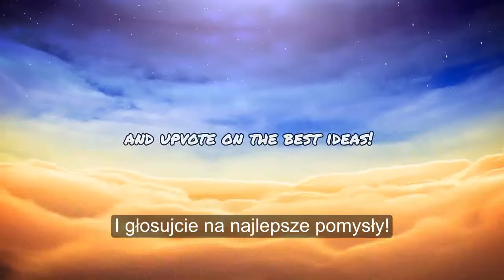[NAPISY PL] The Living Tombstone - Super Smash Mouth Bros (SSB4 Remix)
Prawa do piosenki 'Super Smash Mouth Bros' należą do The Living Tombstone
Tłumaczenie: Rejwi Kun
Nie jestem autorem piosenki, tylko tłumaczenia.

Czasami moje napisy nachodzą na napisy z filmu, ale chyba da się je przeczytać (〒▽〒)

Jak chcesz, możesz zajrzeć na mojego bloga. Czasami zamieszczam tam informacje dotyczące mojego kanału oraz mojego życia osobistego. Publikuję tam również inne ciekawe rzeczy (czasami związane z anime).